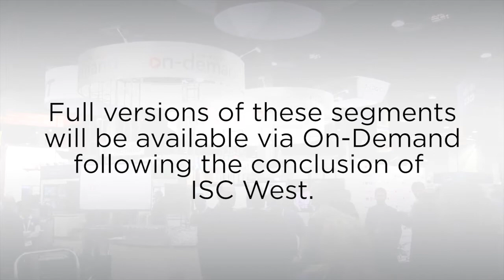Live From ISC West - Day 1 Preview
Visit ScanSource Security On-Demand for the industry's best educational video resource!